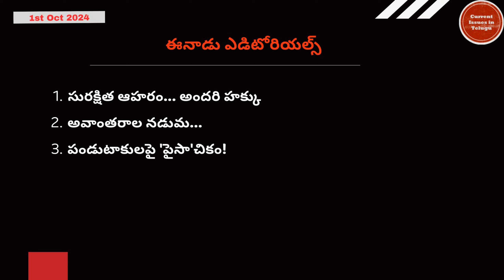ఈనాడు ఎడిటోరియల్స్ summary - 1st Oct 2024 | Current Issues in Telugu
This channel explains current issues in the Telugu language.